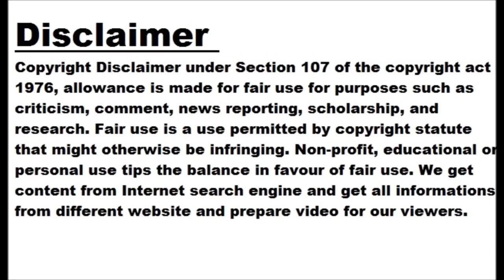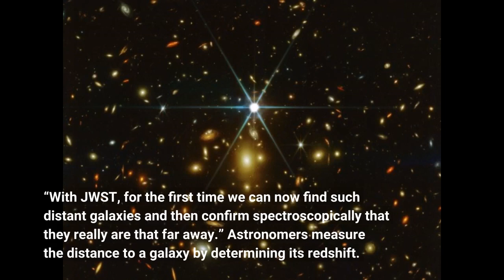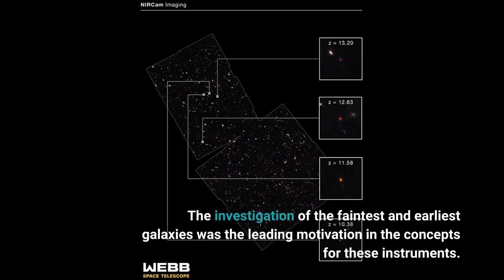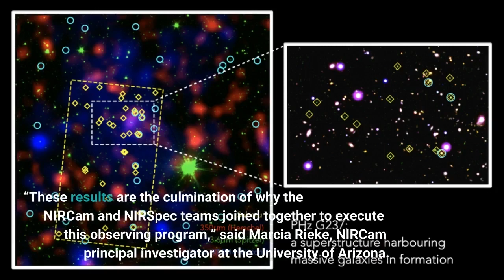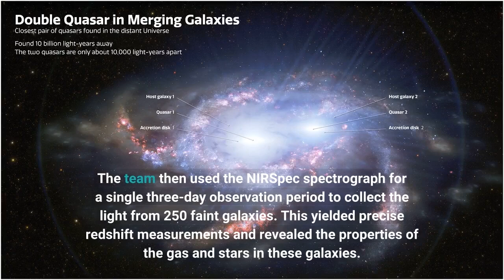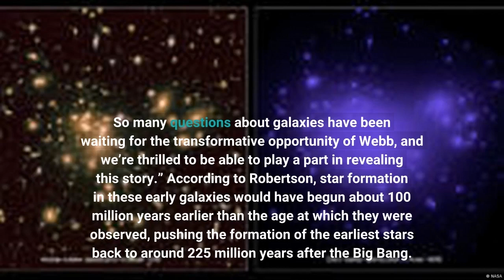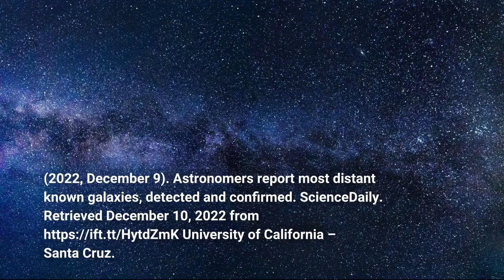Astronomers report most distant known galaxies, detected and confirmed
An international team of astronomers has discovered the earliest and most distant galaxies confirmed to date using data from the James Webb Space Telescope (JWST). The telescope captured light emitted by these galaxies more than 13.4 billion years ago, which means the galaxies date back to less than 400 million years after the Big Bang, when the universe was only 2% of its current age. Initial observations from JWST yielded several candidate galaxies at extreme distances, as had earlier observations with the Hubble Space Telescope. Now, four of these targets have been confirmed by obtaining long spectroscopic observations, which not only provide secure measurements of their distances, but also allow astronomers to characterize the physical properties of the galaxies.
“We’ve discovered galaxies at fantastically early times in the distant universe,” said Brant Robertson, professor of astronomy and astrophysics at UC Santa Cruz. “With JWST, for the first time we can now find such distant galaxies and then confirm spectroscopically that they really are that far away.”
Astronomers measure the distance to a galaxy by determining its redshift. Due to the expansion of the universe, distant objects appear to be receding from us and their light is stretched to longer, redder wavelengths by the Doppler effect. Photometric techniques based on images captured through different filters can provide redshift estimates, but definitive measurements require spectroscopy, which separates the light from an object into its component wavelengths.
The new findings focus on four galaxies with redshifts higher than 10. Two galaxies initially observed by Hubble now have confirmed redshifts of 10.38 and 11.58. The two most distant galaxies, both detected in JWST images, have redshifts of 13.20 and 12.63, making them the most distant galaxies confirmed by spectroscopy to date. A redshift of 13.2 corresponds to about 13.5 billion years ago.
“These are well beyond what we could have imagined finding before JWST,” Robertson said. “At redshift 13, the universe is only about 325 million years old.”
Robertson and Emma Curtis-Lake from the University of Hertfordshire (U.K.) will be presenting the new findings on December 12 at a Space Telescope Science Institute (STScI) conference in Baltimore on “First Science Results from JWST.” They are the lead authors of two papers on the results that have not yet been through the peer-review process.
The observations result from a collaboration of scientists who led the development of two of the instruments onboard Webb, the Near-Infrared Camera (NIRCam) and the Near-Infrared Spectrograph (NIRSpec). The investigation of the faintest and earliest galaxies was the leading motivation in the concepts for these instruments. In 2015, the instrument teams joined together to propose the JWST Advanced Deep Extragalactic Survey (JADES), an ambitious program that has been allocated just over one month of the telescope’s time and is designed to provide a view of the early universe unprecedented in both depth and detail. JADES is an international collaboration of more than eighty astronomers from ten countries.
“These results are the culmination of why the NIRCam and NIRSpec teams joined together to execute this observing program,” said Marcia Rieke, NIRCam principal investigator at the University of Arizona.
The JADES program began with NIRCam, using over 10 days of mission time to observe a small patch of sky in and around the Hubble Ultra Deep Field. Astronomers have been studying this region for over 20 years with nearly all large telescopes. The JADES team observed the field in nine different infrared wavelength ranges, capturing exquisite images that reveal nearly 100,000 distant galaxies, each billions of light years away.
The team then used the NIRSpec spectrograph for a single three-day observation period to collect the light from 250 faint galaxies. This yielded prec...